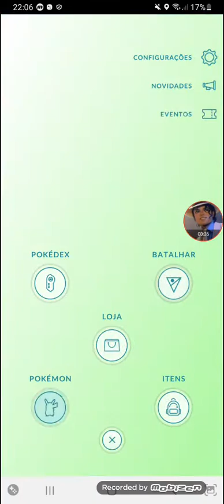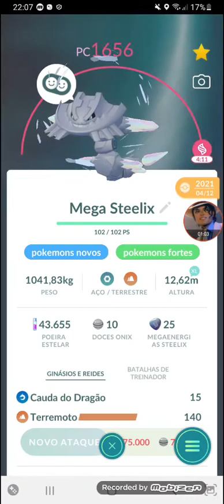adeus mega steelix agora steelix normal